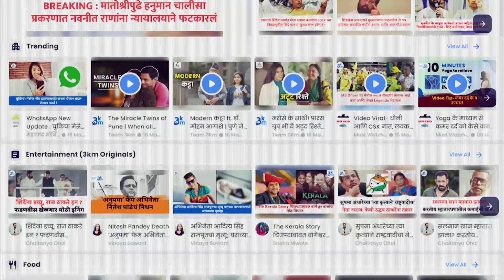पुण्याच्या मंचरमधील 'ते' प्रकरण लव्ह जिहादचेच, किरीट सोमैयांचा ही दावा...